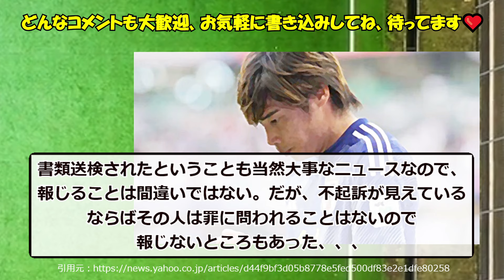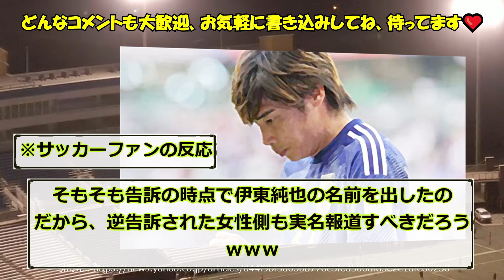【朗報】伊東純也選手の書類送検をテレビ各局が大々的に報じなかったワケが！！！ｗｗｗ